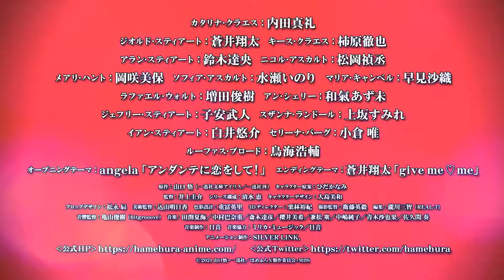My Next Life as a Villainess: All Routes Lead to Doom 2nd Season Anime PV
The official website for the television anime of Satoru Yamaguchi and Nami Hidaka's My Next Life as a Villainess: All Routes Lead to Doom! (Otome Game no Hametsu Flag Shika Nai Akuyaku Reijō ni Tensei Shiteshimatta...) light novels began streaming a new promotional video for the anime's second season on Friday. The video reveals a new cast member and the anime's July 2 premiere date. The video also previews the anime's opening theme song "Andante ni Koi o Shite!" (Fall in Love at Andante!) by the unit angela.

Kousuke Toriumi joins the cast as Rufus Brode, a butler under the service of the Burke household, and personal attendant to Selena Burke.

The anime will premiere on July 2 in the Super Animeism block of MBS and TBS, and on July 9 in BS Asahi.

Other new cast members include:

Takehito Koyasu as Geoffrey Stuart, the kingdom's first prince in line of succession

Sumire Uesaka as Susanna Randall, the heiress of House Randall, betrothed to Geoffrey

Yusuke Shirai as Ian Stuart, the kingdom's second prince

Yui Ogura as Selena Burke, the heiress of House Burke, betrothed to Ian

The second season features a largely returning staff, with the exception of Susumu Matsunaga as the new prop designer, new 3D director Yuki Kuribayashi, and Nichion as the new credit for music production. Junko Nakajima, Sayaka Aoki, and Kanade Sakuma also join the first season's composers.

Music duo angela returns to perform the opening theme song "Andante ni Koi o Shite!" (Fall in Love at Andante!), while Shouta Aoi also returns to perform the ending theme song "give me ♡ me."

J-Novel Club is digitally publishing the novels, and it describes the story:

After hitting her head particularly hard one day, Duke Claes' daughter, Katarina, suddenly recalls all the memories of her past life: that of a teenage Japanese girl. Just before her untimely death, this girl recalls playing an otome game... that is exactly like the world she's living in now!

She is now Katarina Claes, the antagonist of the otome game, who nastily hounded the protagonist until the end. Knowing all the possible outcomes of the game, she realizes that every single possible route ends with Katarina being murdered or exiled! In order to avoid these Catastrophic Bad Ends, she has to use her knowledge of the game and her own wiles, starting with breaking off this engagement with the prince...

Will Katarina survive while making her way through this world, where bad flags trip at every turn? Find out in this reverse-harem rom-com, led by everybody's favorite villainess!

Keisuke Inoue (Ao-chan Can't Study!) directed the first season at SILVER LINK. Megumi Shimizu (Butlers x Battlers, Snow White with the Red Hair) oversaw the series scripts, and Miwa Oshima (Ao-chan Can't Study!, Baka and Test - Summon the Beasts) adapted Nami Hidaka's character designs for animation.

The anime premiered in April 2020, and Crunchyroll streamed the anime as it aired in Japan. The English dub debuted in May 2020.

Yamaguchi began the original novel series on the Shōsetsuka ni Narō! website in July 2014, and Ichijinsha began publishing the novels with illustrations by Nami Hidaka in August 2015. Hidaka also provides the art for the ongoing manga, which began in Ichijinsha's Comic Zero Sum magazine in August 2017.

Seven Seas Entertainment is releasing the manga in English.

Sources: My Next Life as a Villainess: All Routes Lead to Doom! anime's website, Comic Natalie